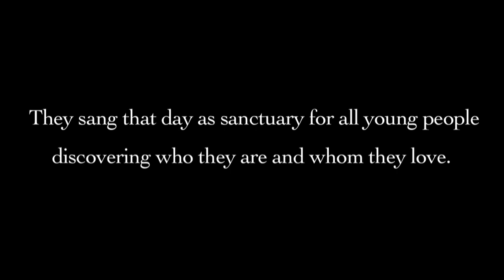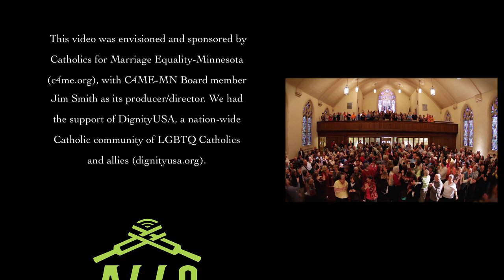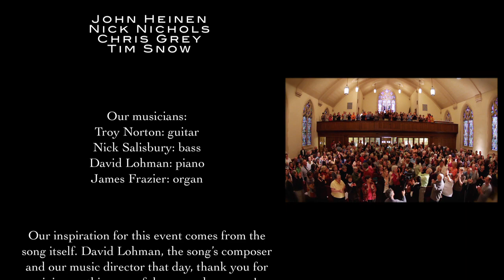For All the Children...Vote NO in November in Minnesota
Catholics and friends gathered to sing their hearts out in support of LGBTQ young people. Lay Catholic Christians are standing up and singing out to spread the good news of Christ's love. To download the beautiful song, composed by David Lohman, please go to welcomesongmusic.com